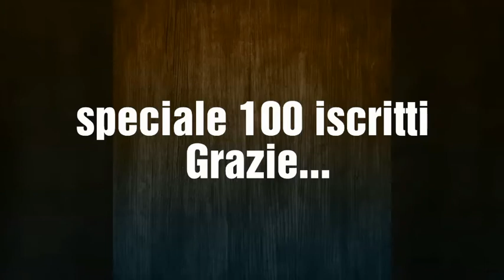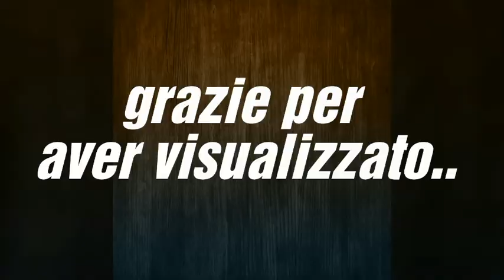🔥Speciale 100 Iscritti🔥Top 20 Rapper/Trapper Emergenti 🤘💀🤘 EP.15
La top non e una vera e propia top ma un elenco di questi rapper emergenti